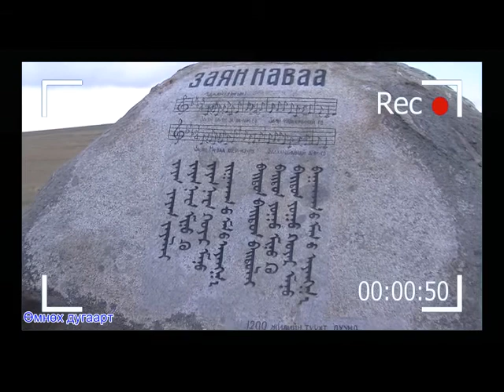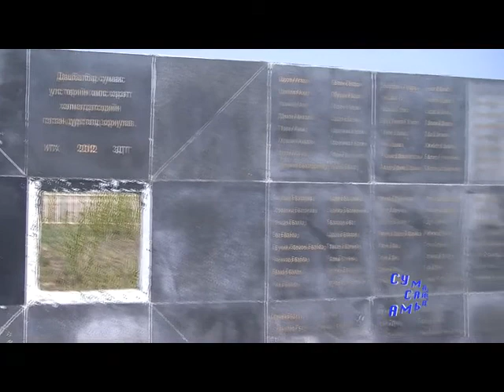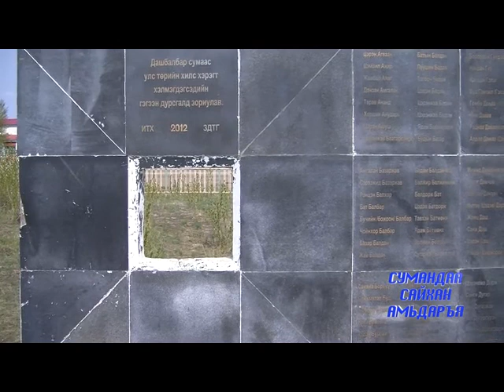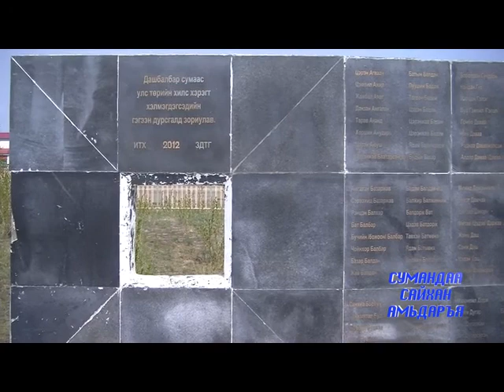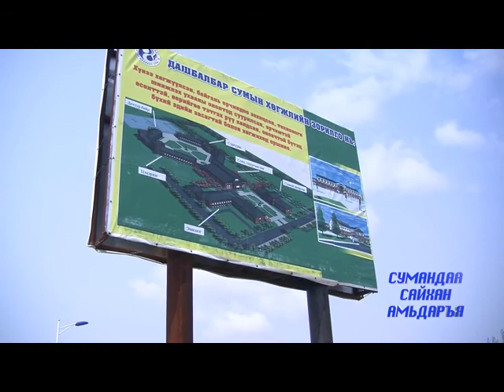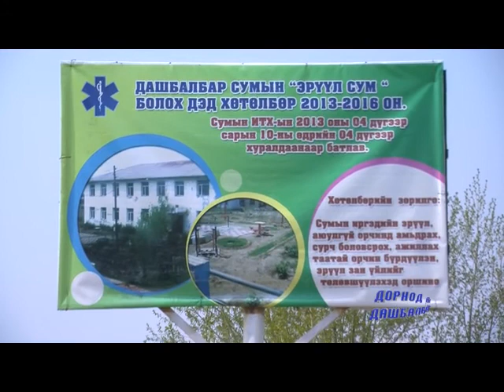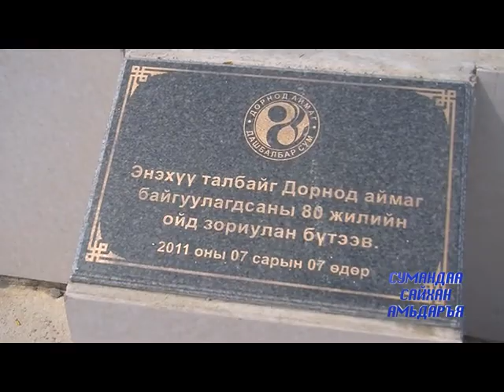29 Dashbalbar sum x264